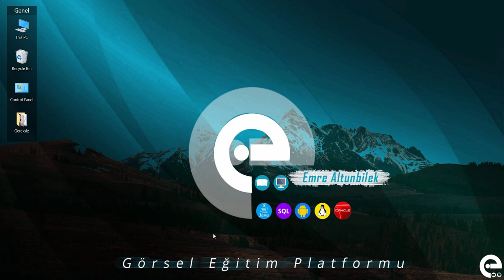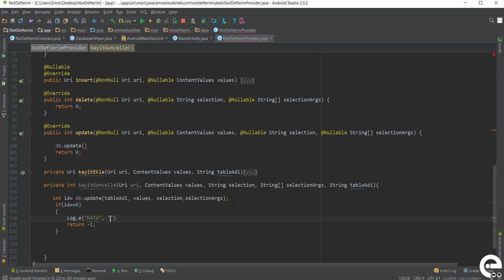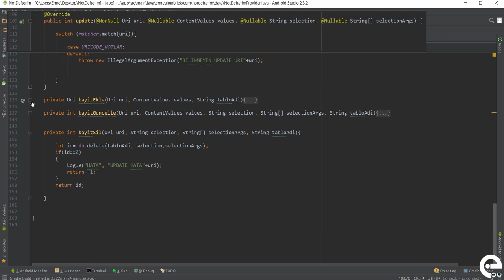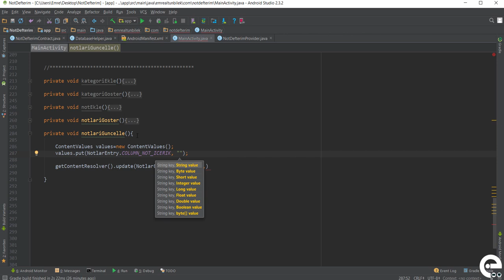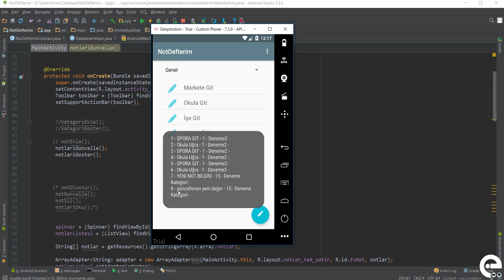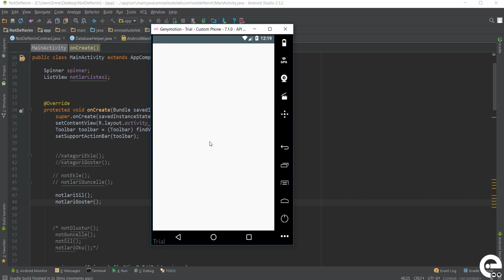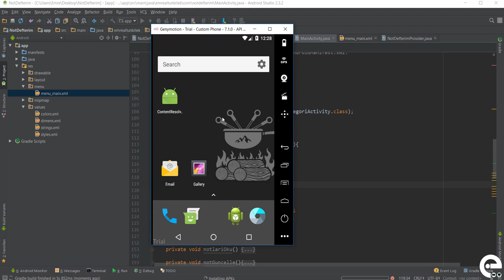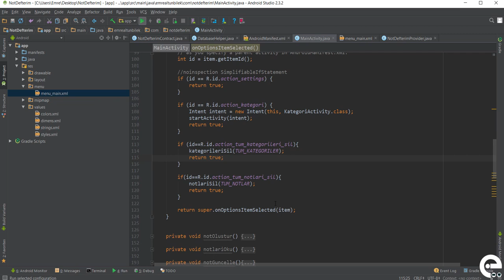30 Content Provider Update ve Delete | Android Content Provider | Storage | Sqlite Dersleri